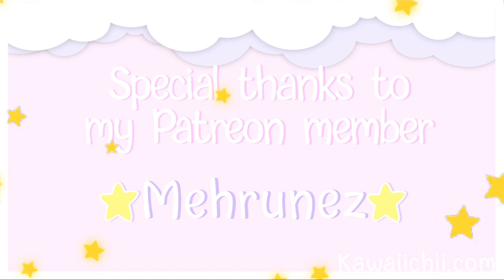[KawaiiChii] How I drew this bow! 🦆🎀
♡ Links ♡